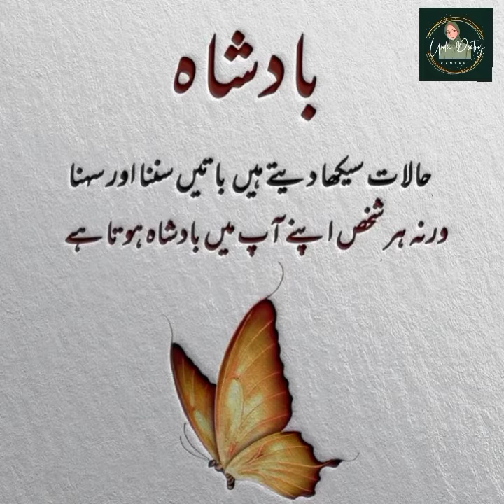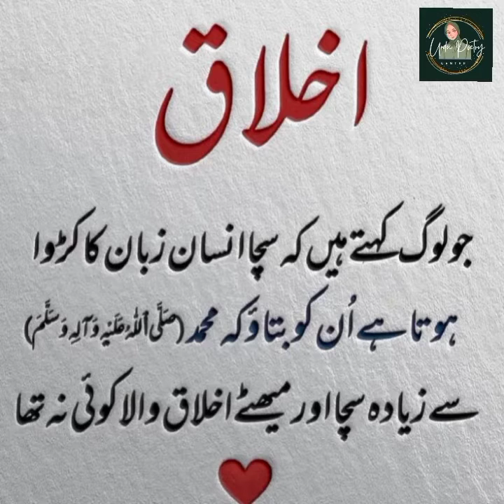Urdu Islamic Quotes ❤️✨ | Golden Words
Assalam-u-Aalaikum 😊

Welcome ! Here, you will find a collection of poetry and quotes in the beautiful language urdu

This channel will bring you new poetry voice for your WhatsApp status,

We hope that you enjoyed the video and found it engaging and entertaining. We strive to bring you the best in Urdu language, and we appreciate your support. Thank you again for watching! 🥰

. Urdu Quotes
. Golden Words